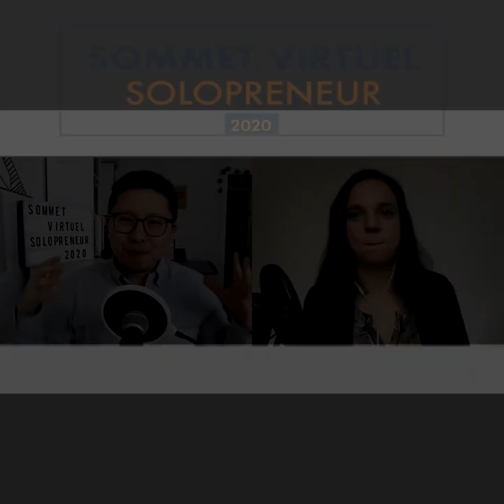Comment créer et fédérer une communauté sur internet avec Morgane FEVRIER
Durant cette session, nous t'apporterons de la clarté pour développer une activité prospère.